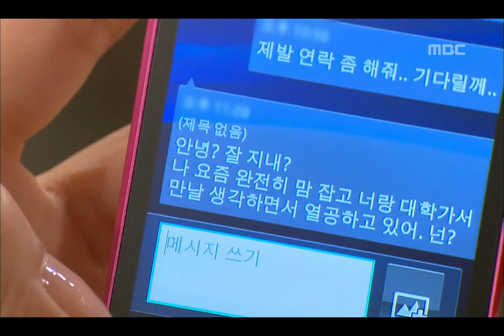하이킥 3 - High Kick 3!, 40회, EP040, #04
High Kick 3! Revenge of the Short Legged(하이킥! 짧은 다리의 역습), 40회, EP040, 2011/11/21, MBC TV, Republic of Korea

고등학생 모습으로 일우 앞에 나타나 대학가라고 설득한 유선